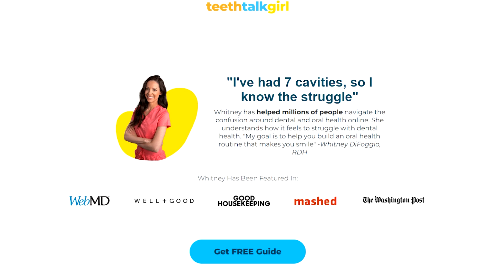Is Alcohol-based Mouthwash Bad?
Have you heard claims that alcohol-based mouthwash is bad for you? Don’t worry—it's not as alarming as it sounds! In this video, we'll dive into the pros and cons of alcohol-based versus alcohol-free mouthwashes to help you decide which is right for you. Let’s talk!

doi: 10.3329/bjms.v23i10.71750